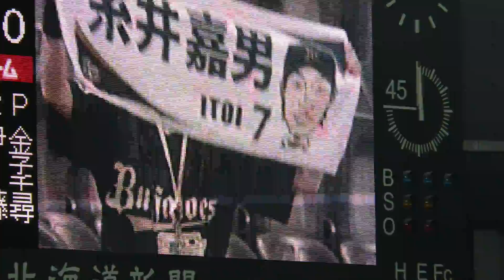札ドを盛り上げるオリックスバファローズファン2014.03.28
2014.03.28　北海道日本ハムファイターズｖｓオリックスバファローズ

札幌ドームのオリックスバファローズファンのボードが楽しみです